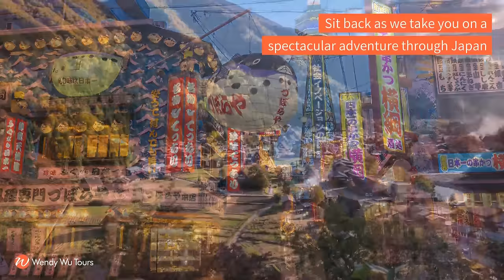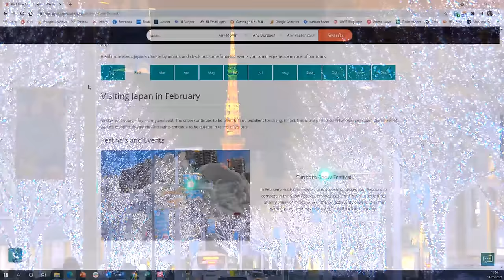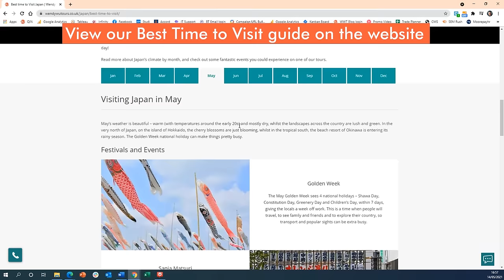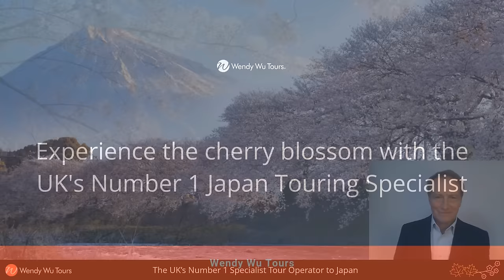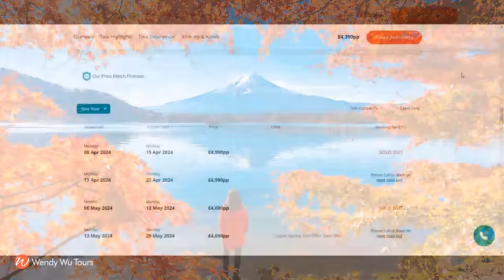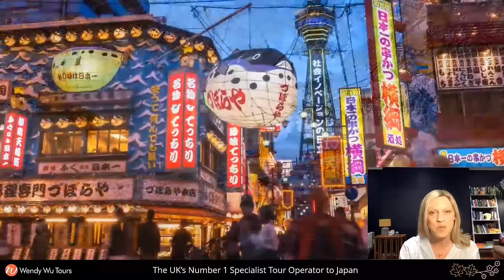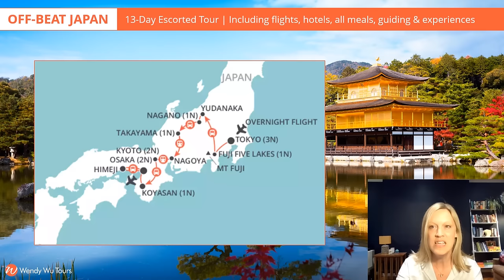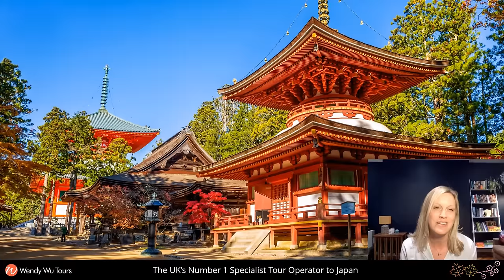Japan Through the Seasons - Virtual Travel Show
Join our travel experts for a thrilling afternoon as we invite you on a virtual journey through the stunning seasons of Japan - from the iconic cherry blossom to the riotous colours of the autumn leaves.

Discover the top highlights which make this destination so unique, and delve into its deep-rooted traditions as you explore authentic experiences ready and waiting to immerse you in the local culture.